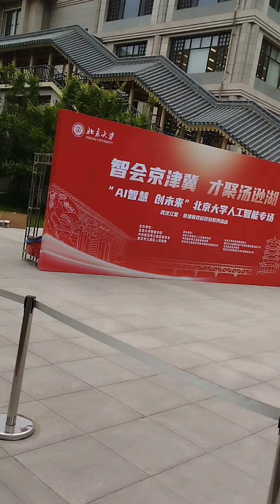Beautiful University of the China and World